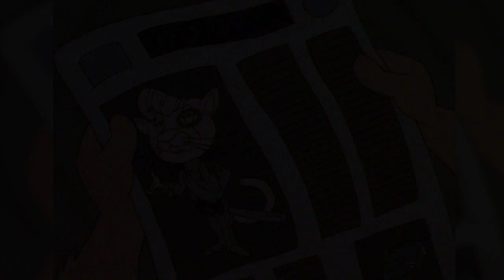Ketchup Cats Who Cook Full Episodes Compilation #1 - Puddle Jumper Children's Animation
In this fantastic children's cartoon compilation you will get to witness 4 back-to-back episodes of Ketchup Cats Who Cook - Swept Away, Chocolate Treats, Breakfast At Courgette's and Prince Mogg - all full episodes!

Welcome to Puddle Jumper the home of amazing children's videos! Here you will find full episodes and compilations of some classic children's cartoons and animation.